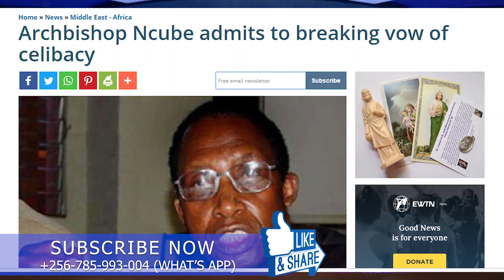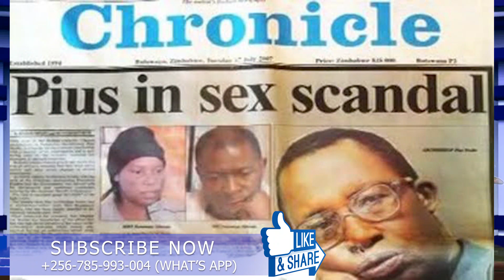Tamale Mirundi alangidde Abamafia enyindo.Abawemukidde.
MUSWALEEKO.FFE TUJJA KUBAGAMBAKO.